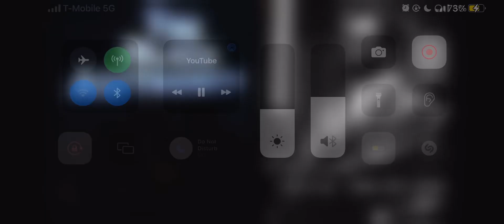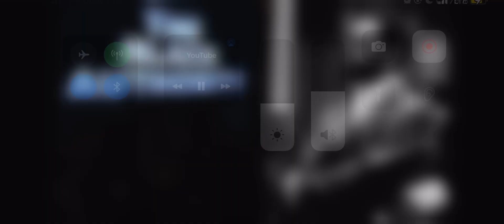⚡️TBA Addresses Jamaican Man’s Concerns Over Black American(FBA) And Immigrant Relations.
Original Broadcast:

“Handling The Targeting of Blackness  @The Black Authority”